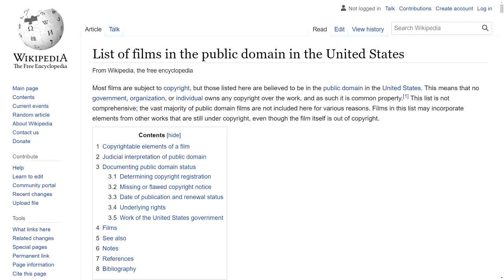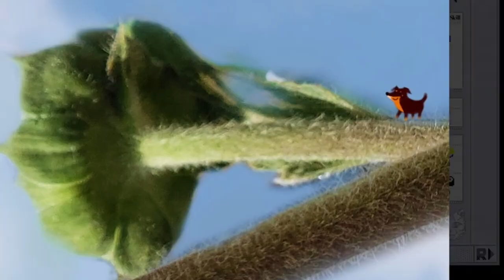Jerma985 Theme Song (Mystery Science Theater 3000 Parody)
Jerma streams old movies from the Satellite of Love.

LYRICS:
In the not too distant future
1 to 4pm PST
There was a guy named Jerma
Who I think is gonna strangle me
He plays games online for the world to see
For an audience just like you and me
The chat had calmed down to a slower pace
So they took a screenshot of the stream
and photoshopped his face! (it's not real!)
Today he's watching movies
Because he's reacting to them
on the website Twitch TV (la la la!)
Now keep in mind Jerma can't control
When he makes some good +2 quips (la la la!)
Because he's thinking about how
He's already out of veto skips
Pre-stream roll call!

Webcam! (Jon from Garfield!)
AutoMod! (Ban that guy!)
Twitch Servers (dial up noise)
Ottoooo! (It's Otto!)
If you're wondering if he's hunting you
And when he will attack (la la la!)
Just remember that you are never safe
So you better watch your back!
From Maniac Streamer Jerma 985!

Maniac Streamer Jerma 985 | Intro Theme (MST3K Parody)